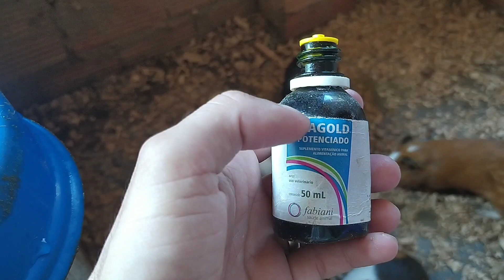VITAMINA "C" PARA PORQUINHO DA INDIA,...DICA ESSENCIAL PARA QUEM CRIA!!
Deixem sugestões de vídeos nos comentários.